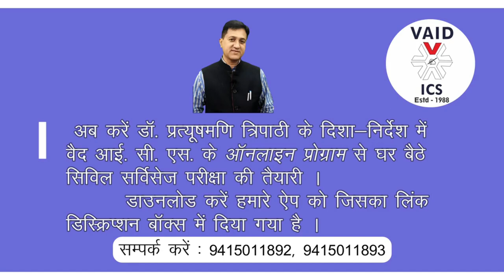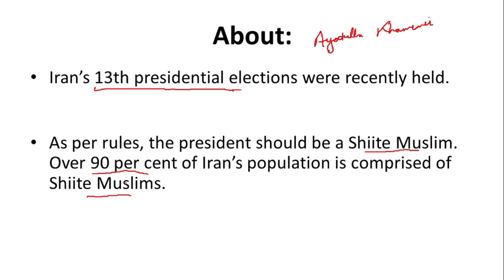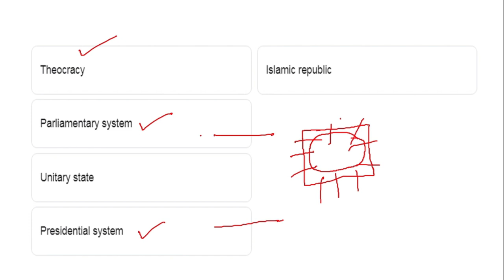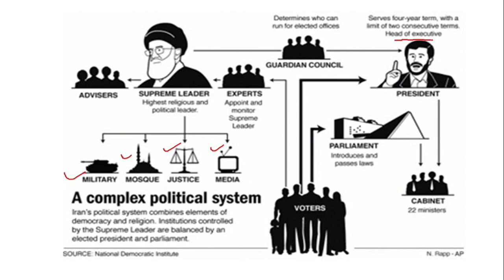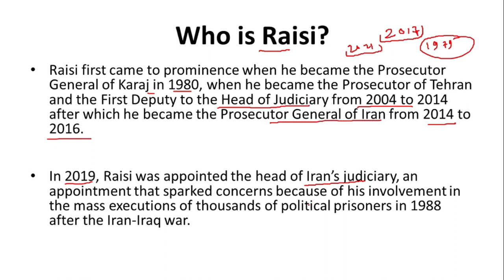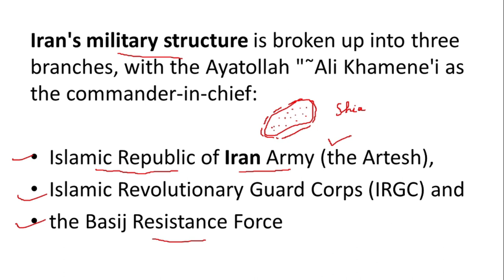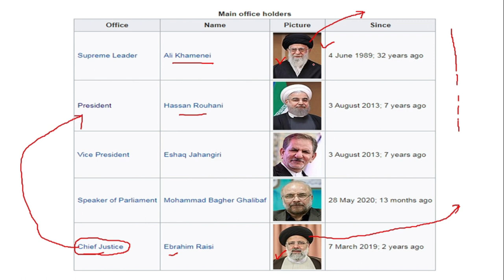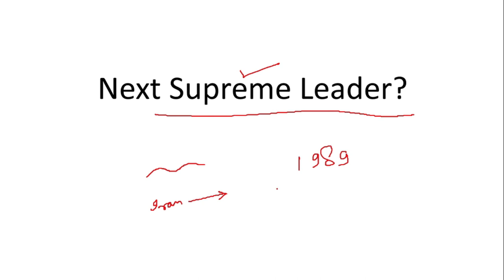Iran new president Ebrahim Raisi | UPSC daily current affairs in hindi & english | Vaids ICS 2021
600+ IAS  1500+ PCS   300+ PCS-J  Selection since 1988

  👉 General Studies for IAS/PCS 2021-22
  👉 UPPCS Prelims - 2021 Paid Batch
  👉 PCS-J (Law & GS)  2021-22
  👉 Public Administration Optional Paper  2021-22
  👉 Mock Interview Program
  👉 Test Series (IAS/PCS/PCS-J)

upsc current affairs 2021  upsc current affairs 2021 in hindi upsc current affairs daily
upsc current affairs 2021 in English upsc current affairs notes making upsc current affairs revision upsc current affairs November 2021
current affairs upsc current affairs upsc strategy current affairs upsc today
current affairs upsc 2021 in hindi current affairs upsc hindi
current affairs upsc toppers current affairs upsc marathon
current affairs upsc 2021 current affairs upsc preparations current affairs for civil services exa
current affairs upsc daily current affairs upsc monthly how to prepare current affairs for upsc in hindi medium
how to prepare current affairs for ias  how to prepare current affairs notes for upsc
how to prepare current affairs for upsc by toppers  how to prepare current affairs